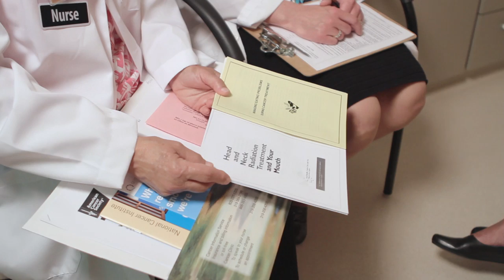Welcome to Radiation Therapy: 8 - Weekly Treatment Visits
Take a tour of University of Iowa Radiation Oncology to learn what happens during radiation treatment for cancer. This is a detailed education video to better prepare patients for radiation therapy mixed with patient stories.